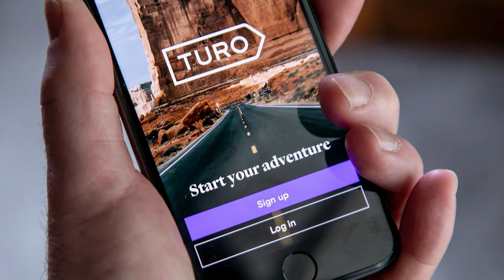ALASKA TRAVEL KNOW THIS BEFORE YOU GO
Alaska Travel tips  2022
Things to do in Alaska: